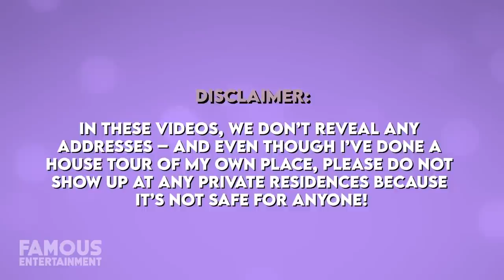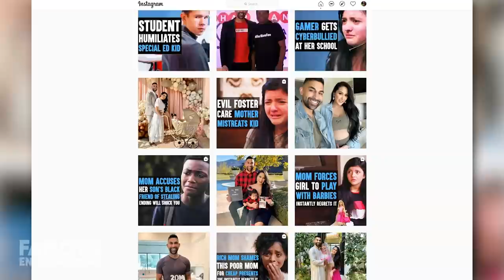Dhar Mann | House Tour | $15.5 Million Calabasas Estate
Dhar Mann, the cosmetics entrepreneur turned YouTube-famous lifestyle guru and vlogger has climbed his way to the top quickly and secured some luxurious real estate. This even includes his new Calabasas mansion he purchased in November 2020 which also has some celebrity history.
In fact, Dhar Mann snagged none other than one of the Kardashians’ long-time mansions for a whopping 15.5 million dollars. Can you guess who’s? This sale was record price that ranks, by more than a million dollars, as the most ever paid for a house in the city of Calabasas.  Today we’re gonna check out where Dhar Mann calls home.